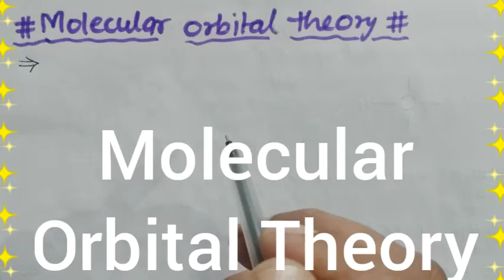Molecular Orbital Theory#MOT#Class-11th